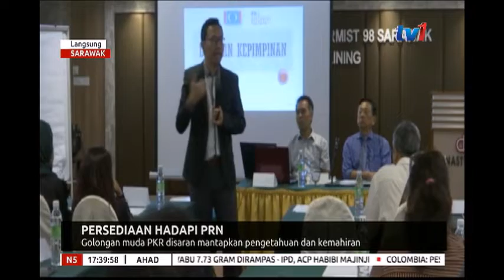N5 - LANGSUNG DARI SARAWAK [10 MAC 2019]